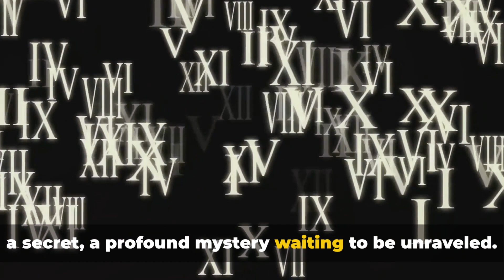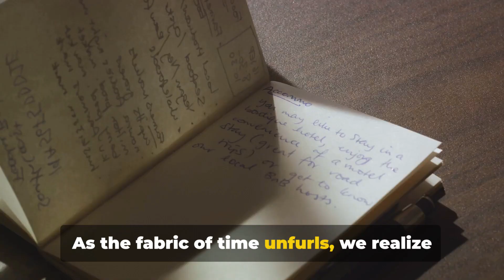Mysteries of 2024: A Numerological & Astrology Exploration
Dive into the mystical realm of 2024 with our unique blend of numerology and astrology insights. Uncover the secrets that the stars and numbers hold for the upcoming year. Join us as we decode the cosmic mysteries and provide you with a roadmap for the journey ahead. Discover the hidden patterns and celestial influences shaping 2024 in this fascinating exploration.